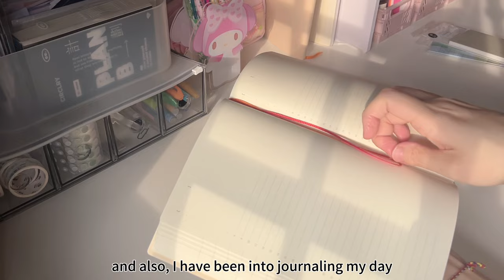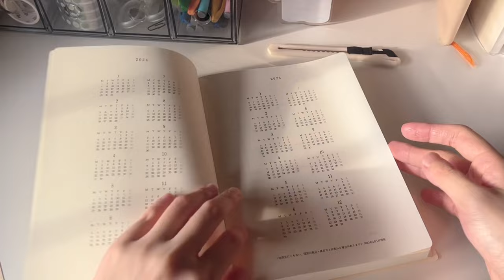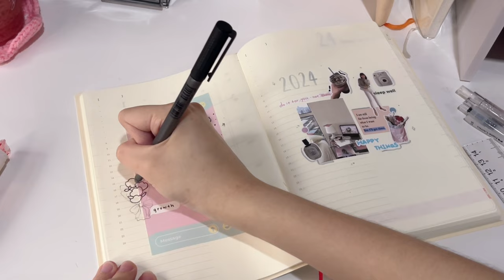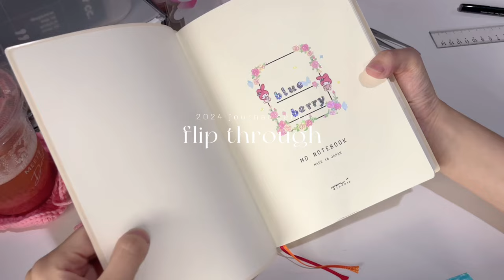2024 Journal Setup🌸🥂🫧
happy 2024🥂🎊 although I am a lil late, I hope this video motivates those who haven’t setup their 2024 journal/planner and to let you know it’s never too late to try something new or write your resolutions! always do your best and 2024 will be your year🤍 remember to switch the video quality to 1080p when watching✨